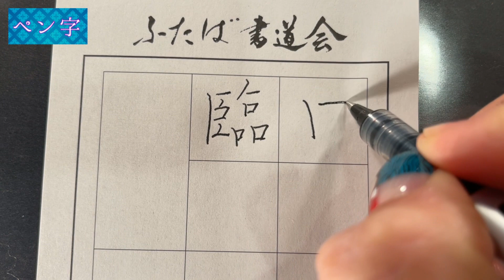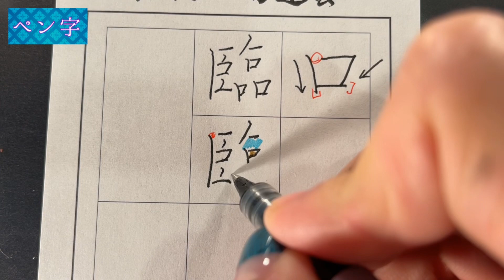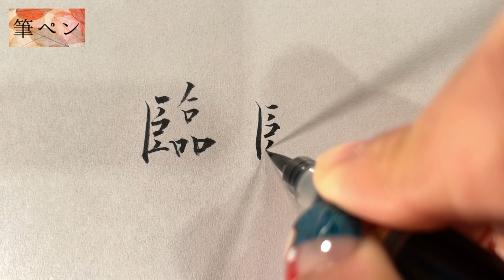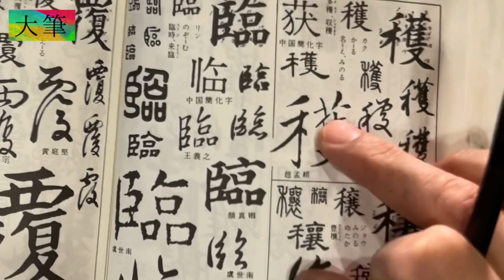【臨】美文字￤ペン字￤筆ペン￤大筆￤アート￤武田双龍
※日曜お休みします。

1984年生まれ、熊本出身。
60支部を抱えるふたば書道会理事長、ふたばの街書道教室主宰(護国寺駅)。
3歳から、母である双葉から指導を受け、18歳で「双龍」の雅号を戴く。
18歳から本格的に書を勉強し、18年かけて美しい文字の研究に没頭。
１０人以上のプロの書道家を輩出。

00:00「臨」について
01:16ペン字
02:50筆ペン
03:33大筆
05:10アート
07:03エンディング

書き方
美文字
武田双龍
ペン字
筆ペン
習字
書道
手本
楷書
行書
アート